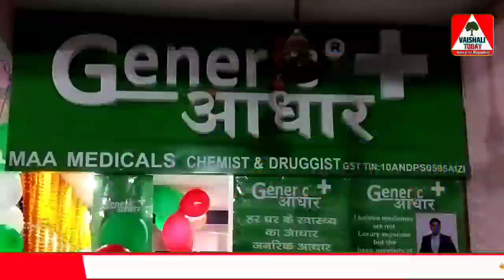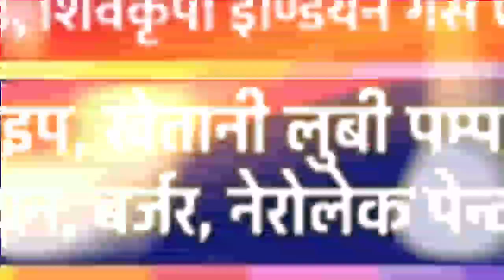पीएम का सपना हुआ सच, लालगंज में खुला जेनरिक स्टोर, अब दवाओं पर 80% तक की छूट,देखें@vaishalitoday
पीएम का सपना हुआ सच, लालगंज में खुला जेनरिक स्टोर, अब हर दवा पर 80% तक छूट..देखें.‎@VAISHALI TODAY

जेनरिक-मेडिसिन
PM-मोदी